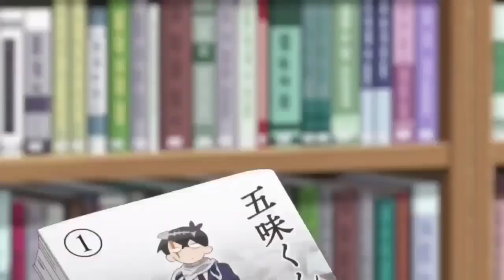Most Hard Working Youtubers In Anime Community 🚼|| Explainer Roast Hindi🔥🔥|| Hent@i Explainer Roast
ayoo bois and girls haa pata hai ye VIDEO itna achha nhi bana but kaam chala lo :)
Aur shayad is video se kisiko bura lga ho but mf IDC 🤌💪 ore wa Hawks

Explain in Hindi waalo ko lapetenge
Khaas Karke apne Abhirav Talks and beast Fantasy sabka Time ayega 🤌

THUMBNAIL:- PRO X

xxxx-xxxx-xxxx-xxxx-xxxx-xxxx-xxxx-xxxx-xxxx

🏐🏐🏐🏐🏐🏐VIDEO-LINKS🏐🏐🏐🏐🏐🏐

xxxx-xxxx-xxxx-xxxx-xxxx-xxxx-xxxx-xxxx-xxxx

🔪🔪🔪🔪🔪🔪SOCIAL-MEDIA🔪🔪🔪🔪🔪🔪

xxxx-xxxx-xxxx-xxxx-xxxx-xxxx-xxxx-xxxx-xxxx

Ignore:-
anime explain hindi naruto,
anime explain hindi episode 1,
anime hindi explain episode,
anime hindi explain new,
anime movie explained in hindi,
anime explain in hindi ep 1,
anime explain in hindi dubbed,
anime anime explain in hindi,
best anime explain hindi,
bl anime hindi explain,
badass anime explain in hindi,
bleach anime explain in hindi,
baki anime explain in hindi,
boruto anime explain in hindi,
chinese anime explain hindi,
anime comics explained in hindi,
comedy anime explain in hindi,
cultivation anime explain in hindi,
new anime hindi explain episode 1,
chinese anime episode 1 explained in hindi,
anime ep hindi explained,
erased anime explained in hindi,
gamers anime hindi explain,
ghost anime explain in hindi,
god anime explain in hindi,
anime explain in hindi,
anime explain in hindi episode 1,
anime explain in hindi new,
anime explain in hindi love,
anime series explained in hindi,
chinese anime explain in hindi,
new anime series explained in hindi,
japanese anime explain hindi,
japanese anime movie explained in hindi,
korean anime explain in hindi,
soul land anime hindi explain,
anime explain in hindi magic,
monster anime explained in hindi,
anime manga explained in hindi,
anime movie explain in hindi,
death note anime explained in hindi,
anime in hindi explain,
anime in hindi explain episode 1,
anime in hindi explain new,
anime in hindi explain ep 1,
anime in hindi explain episode,
oresuki anime explain in hindi,
one piece anime hindi explain,
romantic anime hindi explain,
anime story explain hindi,
anime explain video in hindi,
vampire anime hindi explain,
anime ep 1 hindi explain,
anime explained in hindi 1,
3d anime explain in hindi,anime explained in hindi soul land, anike roast Hindi
Anime roast moments, anime Roast Meme